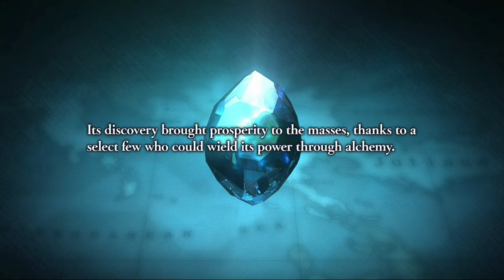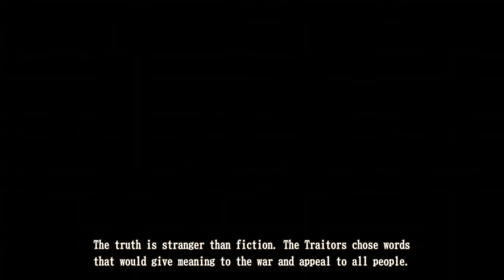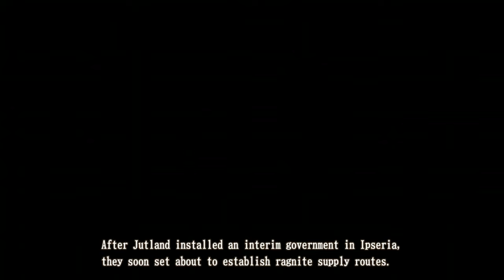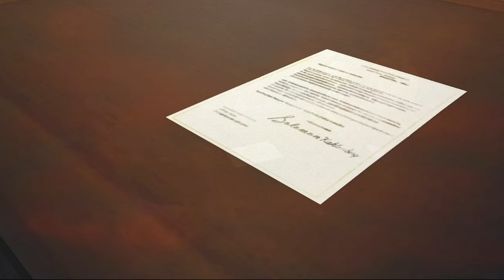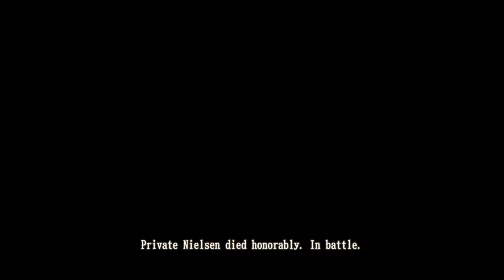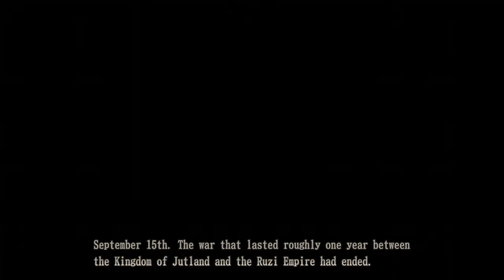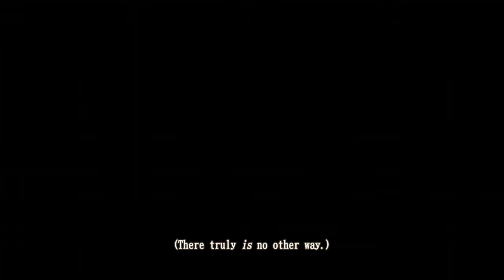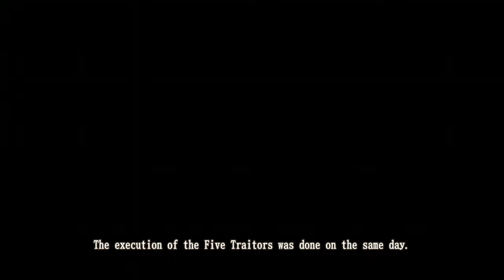Valkyria Revolution (2017) [4K] [HD] (Game Movie) | All Cutscenes | Full Movie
Valkyria Revolution is the story about The Five Traitors who created the war between Jutland and the Ruzi Empire. The Story is told from the point of view from the school teacher Richelle who was told to her by her great great grandmother who was the teacher to the jutish princess at the time.

Valkyria Revolution (2017)
Release: 2017
Series: Valkyria Chronicles
Publisher: Sega
Developer: Media Vision
Genre: RPG | Tactical | Adventure |
Platforms: Xbox One | PS4 |
🎮M7 Game Studio
😎TheBossM7
🇬🇧M7 Entertainment UK
(The Home To Entertainment)
😎TheBossM7
😎TheBossM7

🇬🇧M7 Entertainment UK
🔴Ebay - M7Entertainment
🏛Amazon - M7Entertainment
🎮M7 Game Studio (2021)
🇬🇧M7 Entertainment UK (2019)
😎TheBossM7

Video Created and Uploaded By
TheBossM7